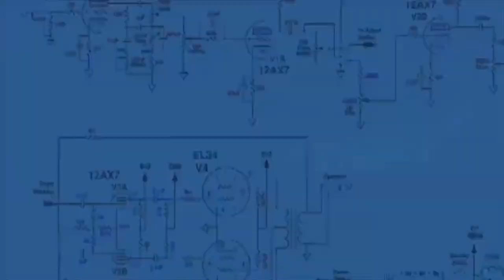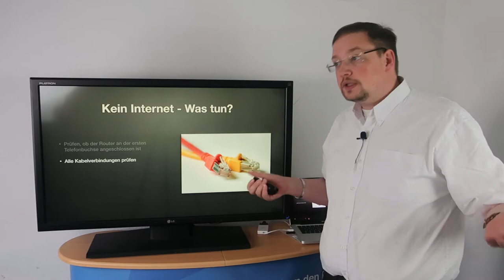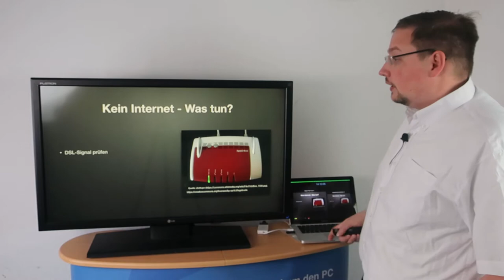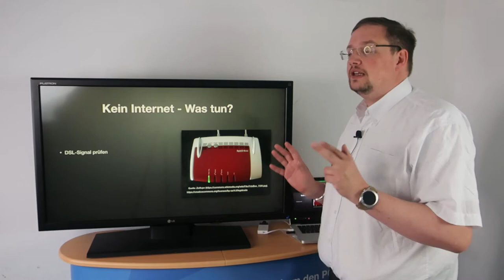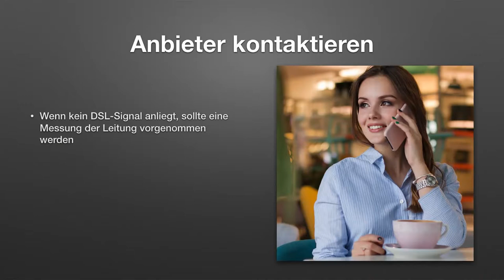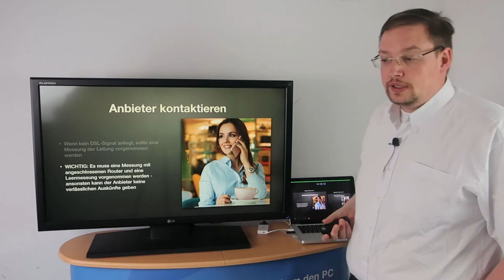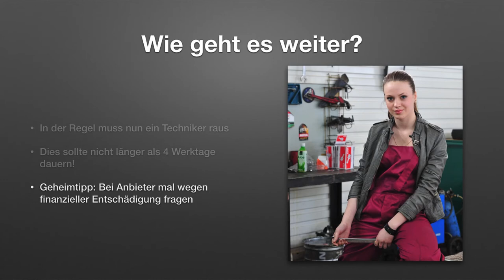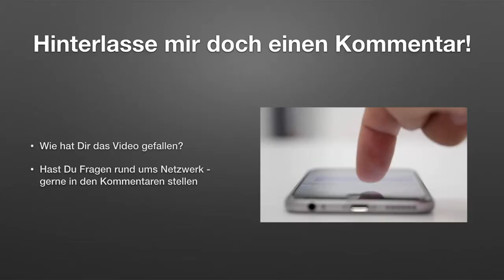Internet Störungen - DSL Ausfall - Das kannst Du tun für wieder Freude im Internet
In diesem Video zeige ich Dir mal eine Checkliste, was Du tunb kannst, wenn das Internet bei Dir nciht mehr funktioniert. Auch verrate ich Dir, was Du beachten solltest, wenn Du mir Deinem Anbieter telefonierst.

Videokapitel:
00:00 - Einleitung
01:20 - Kein Internet - was tun?=
04:55 - Der Router
08:46 - Den Anbieter kontaktieren
12:00 -  Wie geht es bei der Stötung nun weiter?
16:30 - Abmoderation